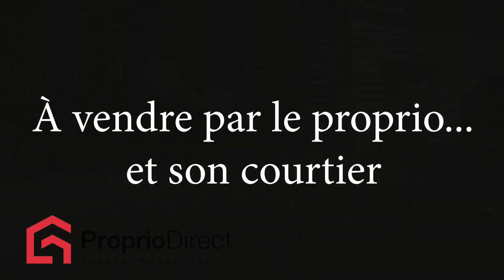Maison Chute-Saint-Philippe 189 000 $ À vendre par Proprio Direct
Prix ou Loyer : 189 000 $
Nombre de chambres : 3
Nombre de salles de bain : 1
Nombre de salles d'eau :

Explorez cette charmante maison à étage dans les Laurentides, offrant une vue magnifique sur le cours d'eau Desjardin. Avec 3 chambres, une grande salle de bain et un espace de vie spacieux à aire ouverte, c'est l'endroit idéal pour vivre en confort et recevoir vos proches. Le grand terrain et le garage ajoutent à son attrait, le tout à un prix très abordable. Ne manquez pas cette opportunité unique de vivre au coeur de la nature. Contactez-nous pour planifier votre visite dès aujourd'hui !

INCLUSIONS
Lave-vaisselles, réfrigérateur, cuisinière, meubles du salon, laveuse, sécheuse, rideaux, pôles, bardeaux d'asphalte restants.